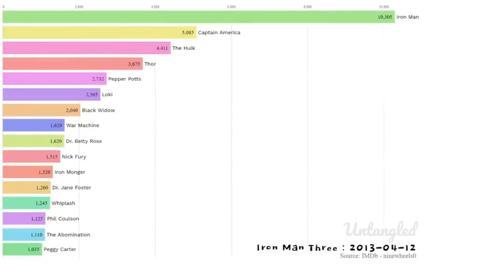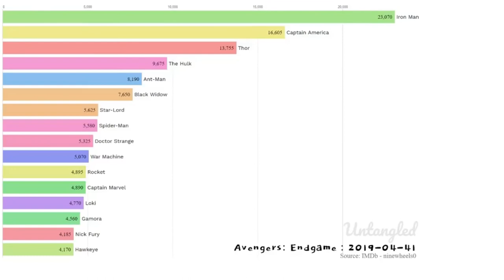From Iron Man to Avengers: Endgame Marvel MCU characters screen time ranking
Data visualization of top 15 MCU marvels characters from Iron Man to Avengers: End Game.

1.Iron Man : 384.5 mins (6.41 hrs)
2.Captain America : 276.75 mins (4.61 hrs)
3.Thor : 229.25 mins (3.82 hrs)
4.The Hulk : 161.25 mins (2.69 hrs)
5.Ant-Man : 136.5 mins (2.27 hrs)
6.Black Widow : 127.5 mins (2.12 hrs)
7.Star-Lord : 93.75 mins (1.56 hrs)
8.Spider-Man : 93 mins (1.55 hrs)
9.Doctor Strange : 88.75 mins (1.48 hrs)
10.War Machine : 84.5 mins (1.41 hrs)
11.Rocket : 81.75 mins (1.36 hrs)
12.Captain Marvel: 81.5 mins (1.36 hrs)
13.Loki : 79.5 mins (1.32 hrs)
14.Gamora : 76 mins (1.27 hrs)
15.Nick Fury : 69.75 mins (1.16 hrs)
16.Hawkeye : 69.5 mins (1.16 hrs)